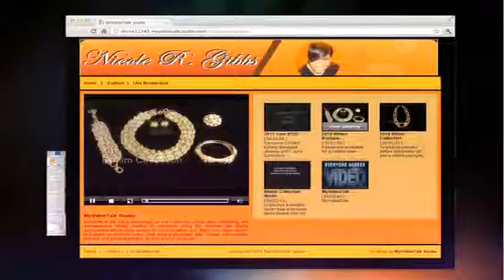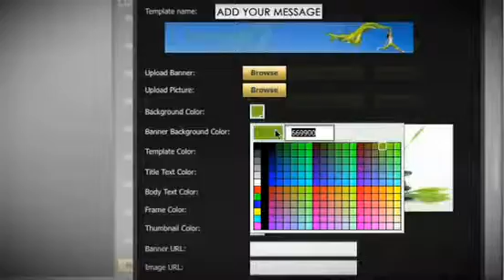MyVideoTalk The Game Changer!!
1 million minutes of video will cross the internet per second by 2015. You want a part of the billions to be made!!